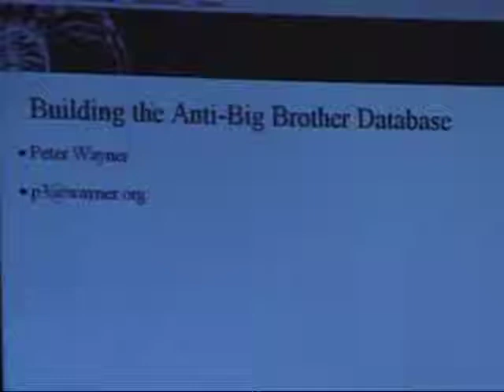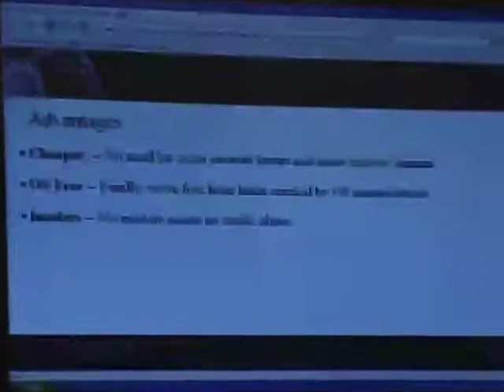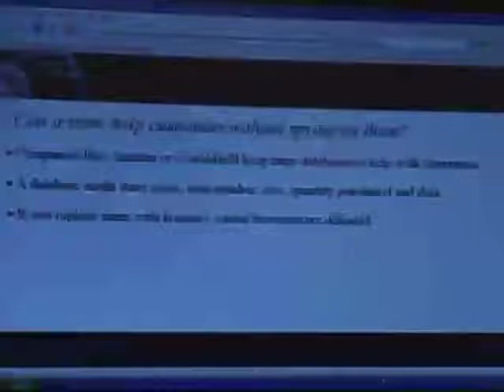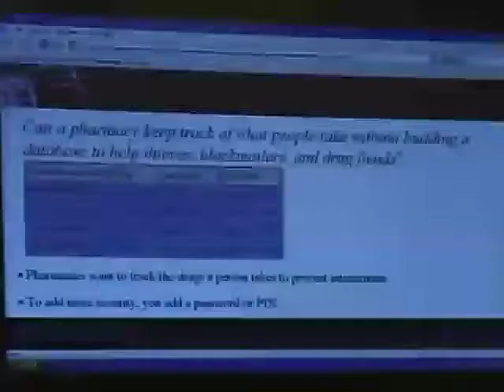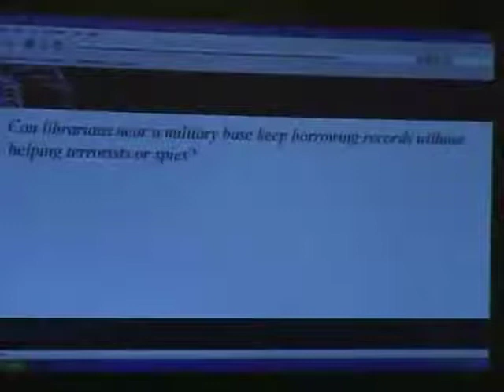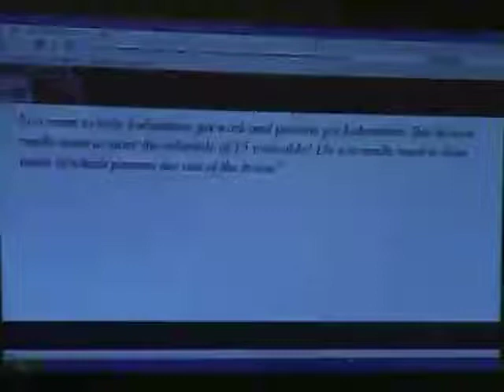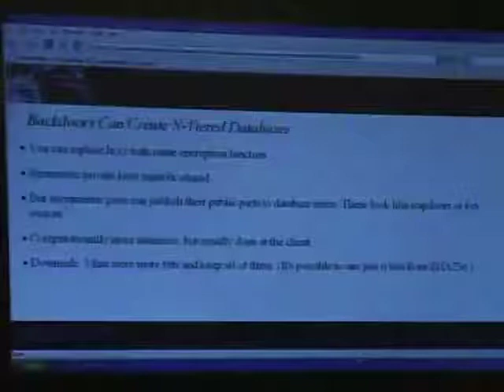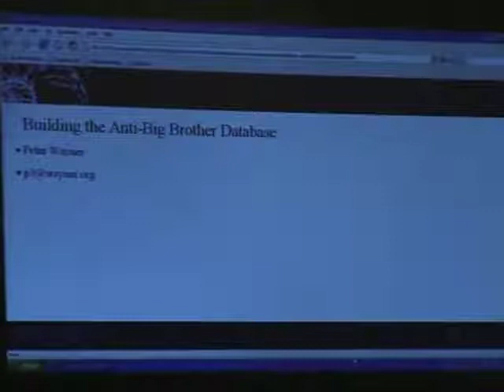HOPE Number Six (2006): Building the Anti-Big Brother Databases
Friday, July 21, 2006: 1:00 pm (Area "B"): Databases don't need to be huge collections of personal information waiting to be exploited. This talk will show how a few simple encryption functions can build a database that answers questions for the legitimate users but locks out all illegitimate users including those with the root password. The techniques make it possible to build privacy-preserving systems with much less complexity and overhead than conventional techniques.

Hosted by Peter Wayner